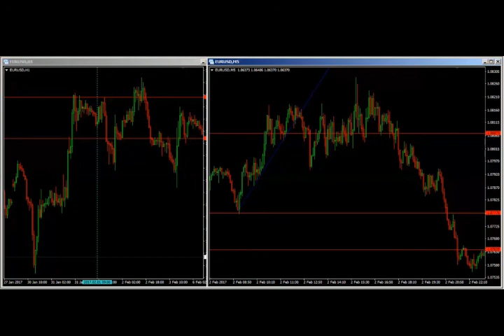5- EURUSD online trading - orders explanation (Part 4)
FOREX - Proven Swing Trading Strategies (That Work)